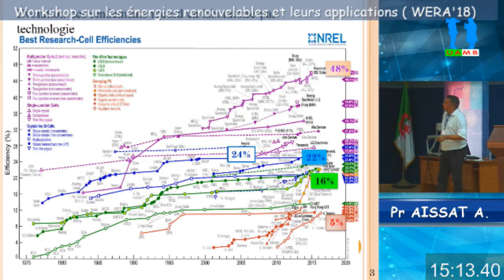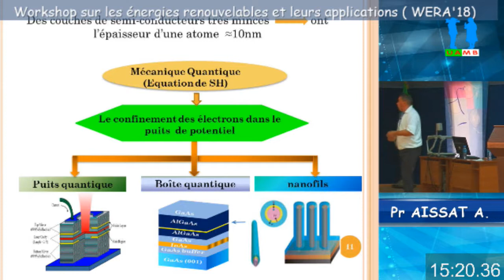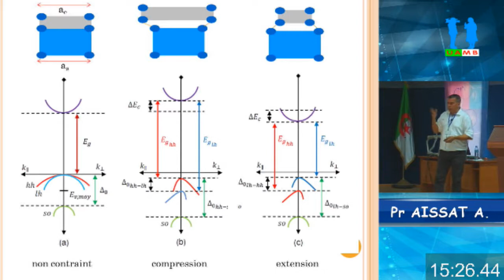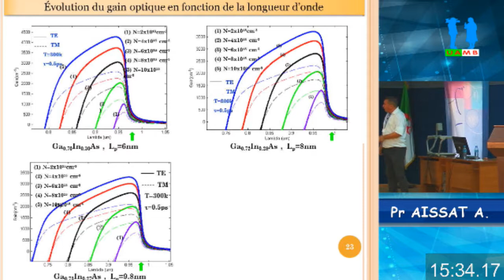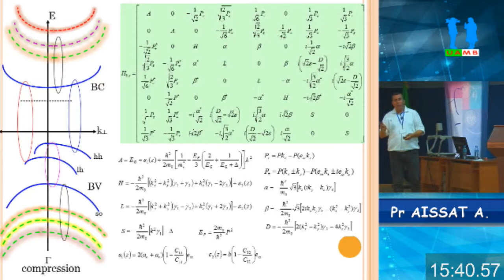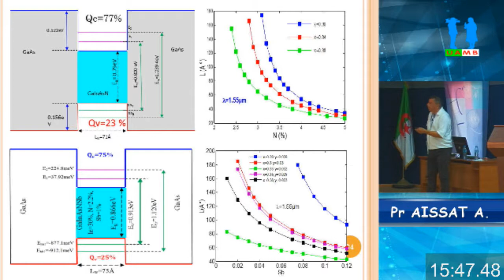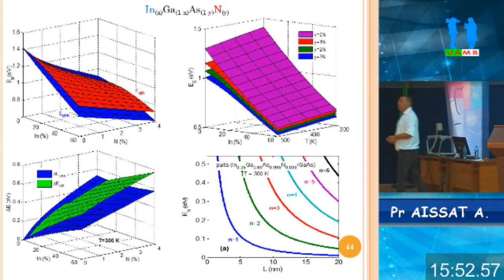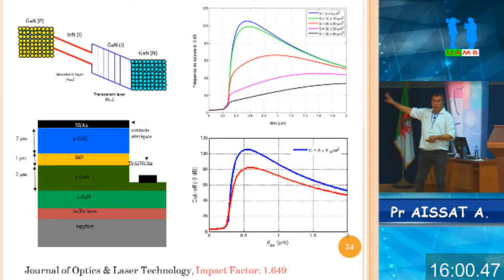Sout doct HD 4